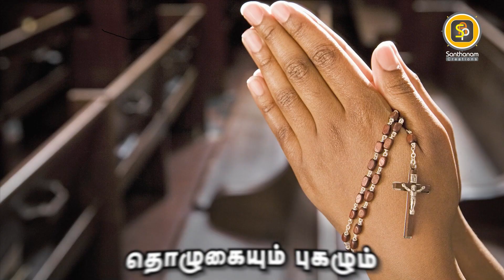நிலையான புகழுக்குரிய, புதிய நற்கருணை ஆராதனை கீதம், Blessed Sacrament Adoration. Praise and worship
Lyric and Music
Fr. A. Felix Philip
Archdiocese of Madras-Mylapore

Voice:
Wison piravom

Orchestration:
Binu Mathirampuzha

Lyric Video:
Lafarc
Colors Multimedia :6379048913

Copy Rights owned by
Santhanam Creations,

நிலையான புகழுக்குரிய...
தூய நல் இறை நன்மைக்கு.. எல்லாக் காலமும் தொழுகையும் புகழும் -2 போற்றியும் மாட்சியும் உண்டாகக்கடவது_2

1)
உலகம் வாழ்வதற்கான... ஒரே உண்மை வழியே...
இயேசுவின் சதையே ..மாசற்ற இரத்தமே.. உம்மைப் பணிகின்றேன்..-2 வணங்கித் தொழுகின்றேன்..
        -(நிலையான)

2)

தியாகத்தின் வழியே அன்பே.. விடுவிக்கும் கருணையே நெஞ்சே.. இணைப்பிரியா.. இறையருளே.. உம்மைப் பணிகின்றேன்..-2 வணங்கித் தொழுகின்றேன்..
      -(நிலையான)

3)

இயேசுவின் முழுமையான.. மாட்சிமை நிறைந்த இருப்பே.. தெய்வீக உணவே.. ஆன்மீக மருந்தே.. உம்மைப் பணிகின்றேன்..-2 வணங்கித் தொழுகின்றேன்.
      -(நிலையான